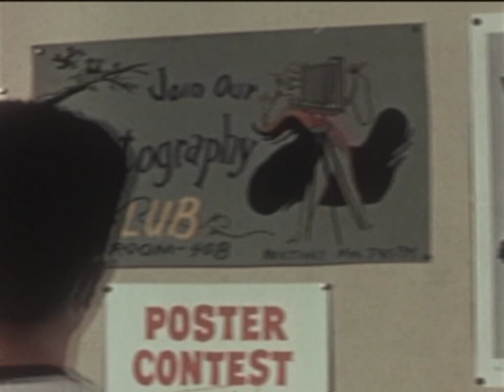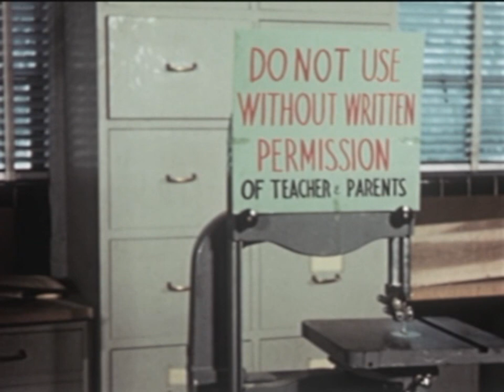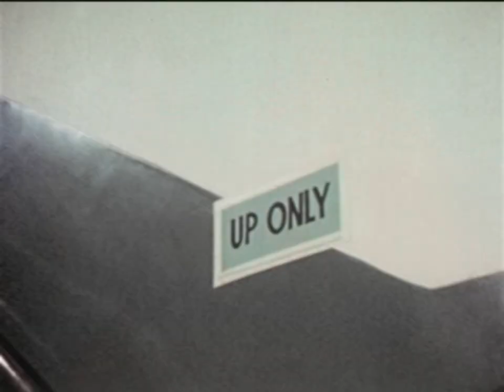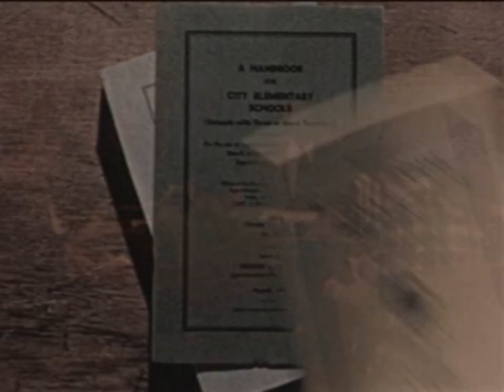School Rules: How They Help Us (1953)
An educational film from 1953 about school rules and their many uses.

• LINKS •